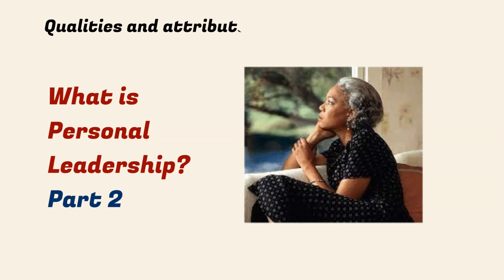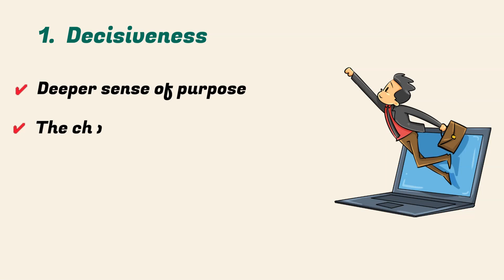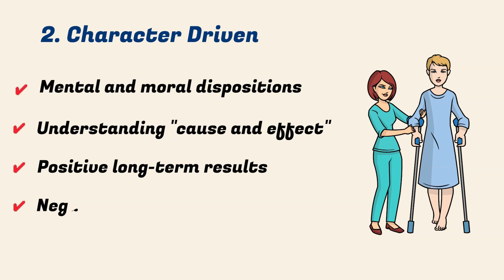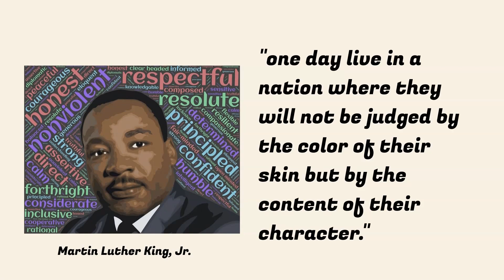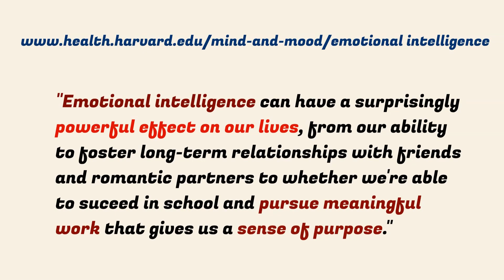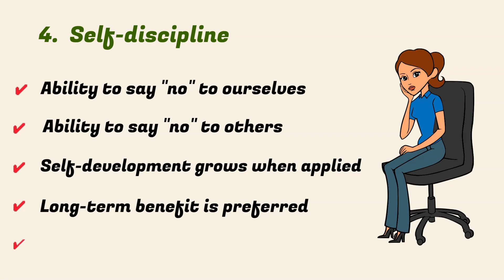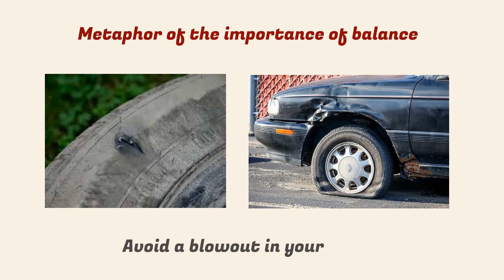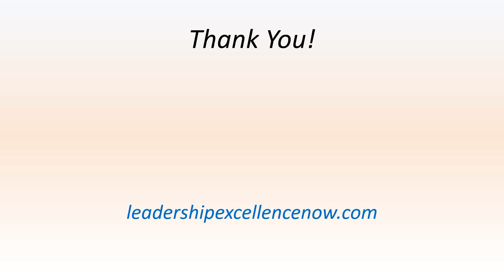Just What is Personal Leadership - Part 2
Video: How to Create Your Own Personal Mission Statement with Template

The title of this video is: Just What is Personal Leadership - Part 2. Welcome to the Leadership Excellence channel.

In the second video on this topic, I want to again discuss with you the dynamic force of Personal Leadership. Last time, we discussed how Personal Leadership is performing a deep dive self-analysis within our own lives beginning with a Mission Statement. Just like a business needs purpose, guidance, and future direction through internal examination… so do our lives. If you missed Part 1 entitled “Just What is Personal Leadership” I will put a link below in the Discussion area. So let’s begin…

Today, I will discuss some of the qualities or attributes of a person who embraces the Personal Leadership philosophy. As Leonardo Da Vinci once wrote, “He who cannot establish dominion over himself, will have no dominion over others.”

Individuals who embrace the Personal Leadership philosophy are not perfect, nor do they pretend to be. They are human like everyone else. However, they do have a greater tendency to focus on these qualities! ~ Greg L Thomas